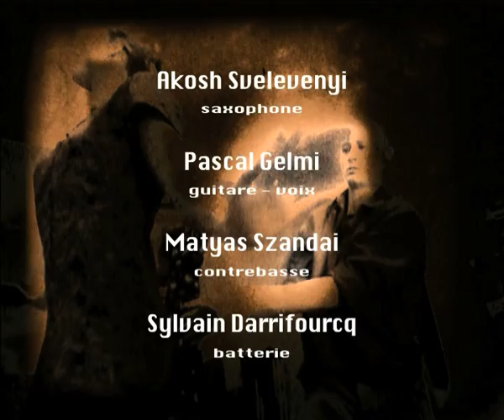mots dits, Akosh s- Gelmi- Darrifourcq- Szandai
Akosh.s-Gelmi-Szandai-Darrifourcq: mots dits
'Mots Dits', enregistrement de leur 1ère rencontre musicale: Akosh Svelevenyi (sax), Pascal Gelmi (guitare, voix), Matyas Szandai (contrebasse), Sylvain Darrifourcq (batterie), écrit et réalisé par Martine Gelmi Garnier; auto-production studiochic (enregistré le 01/02/2014), contact Pascal Gelmi: Martine